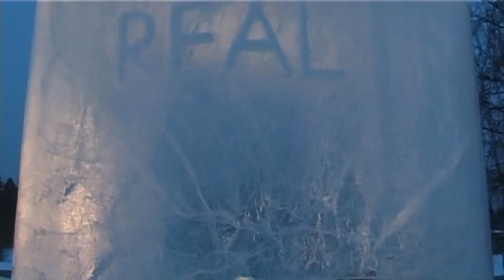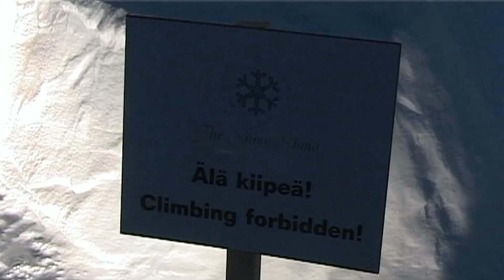Inside PENAL COLONY Ice Architecture in the Arctic Circle, Finland 2004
On February 25, 2004 we were in Rovaniemi searching for Yoko Ono's ice labyrinth PENAL COLONY, part of THE SNOW SHOW ice architecture exhibition.